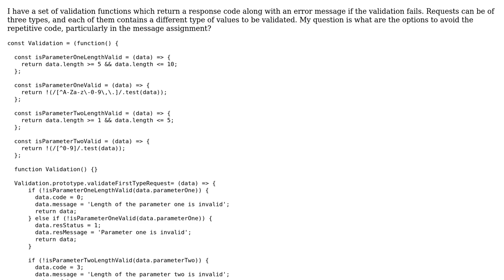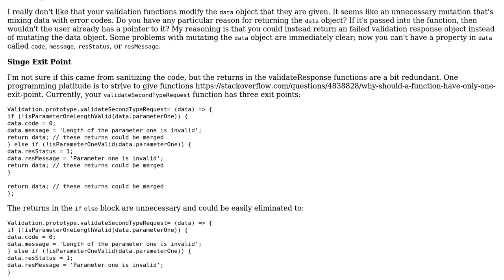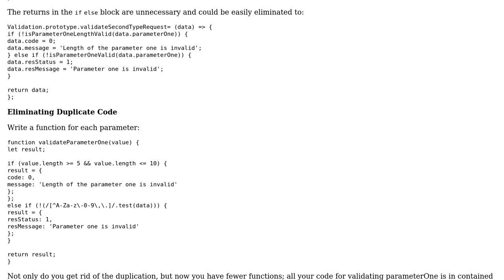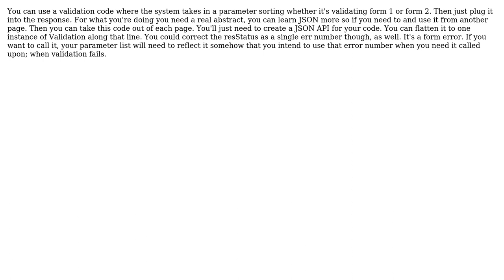Code Review: Validating multiple parameters by regex and length (2 Solutions!!)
Code Review: Validating multiple parameters by regex and length

With thanks & praise to God, and with thanks to the many people who have made this project possible! | Content (except music & images) licensed under CC BY-SA | Music | Images & others | With thanks to user thexiv user Pimgd user mr. Holiday user Joshua Dawson and the Stack Exchange Network Trademarks are property of their respective owners. You are responsible for your own actions.